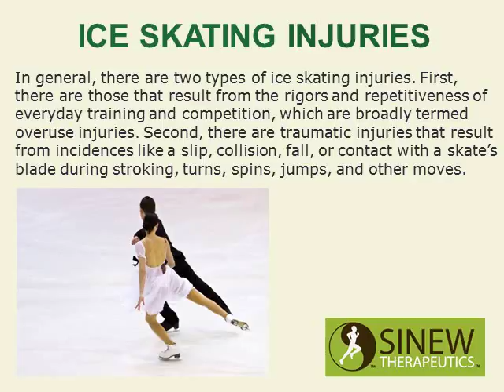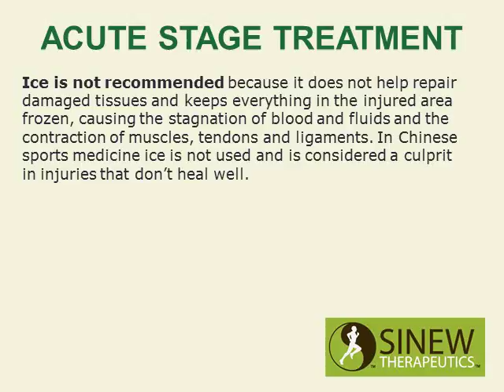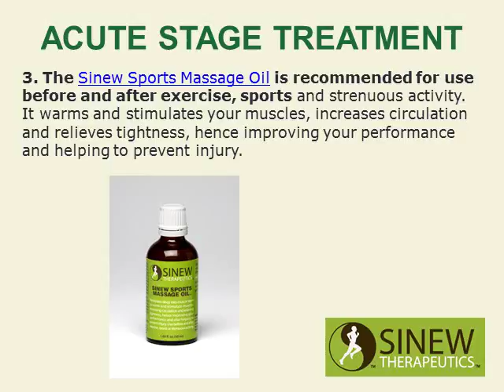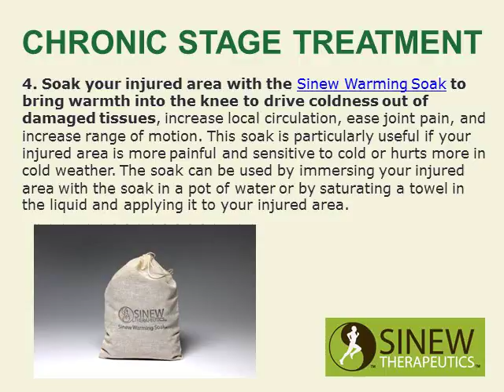Ice Skating Injuries and Treatment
Ice Skating Injuries and treatment proven for fast pain relief and quick recovery.